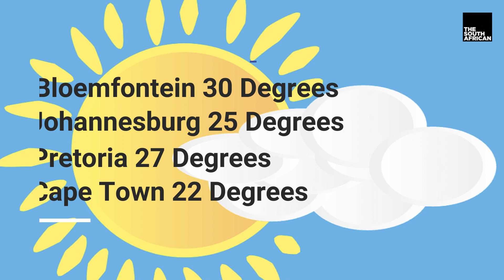DAILY NEWS WRAP: EFF accuses Ramaphosa of misleading South Africa - Private Covid-19 vaccines in SA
Watch The Daily News Wrap From The South African For All The News You Really Need To Know!